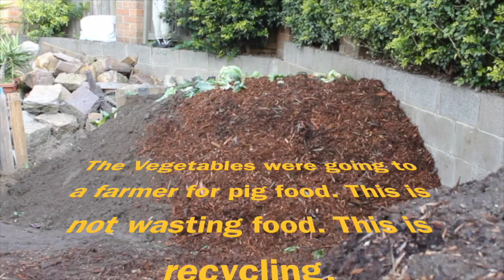Huge home compost process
Massive home compost pile, from beginning to the results two years later.